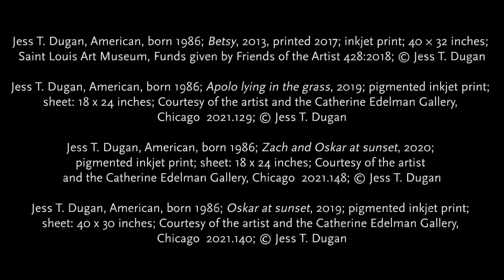SLAM in 60 - From Betsy to Currents 120: Jess T. Dugan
Join Photographer and Currents120 artist, Jess T. Dugan, as they explain their ongoing project Every Breath We Drew and how that developed into the Currents 120 exhibition currently on view. Focusing on a portrait from that project, Betsy, Dugan explains how the pandemic shifted their portraiture outdoors, exploring different landscapes and color palettes. From Betsy to Currents 120, we still see the same intimacy and vulnerability that is characteristic of Dugan’s work.

SLAM in 60 helps you explore works in our collection, exhibitions, conservation projects, and much more, all in just one minute!